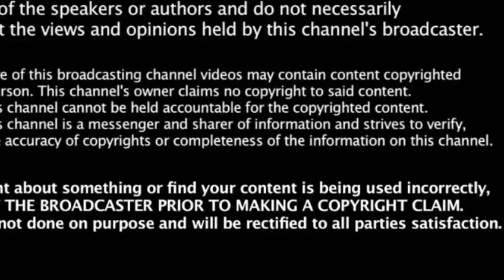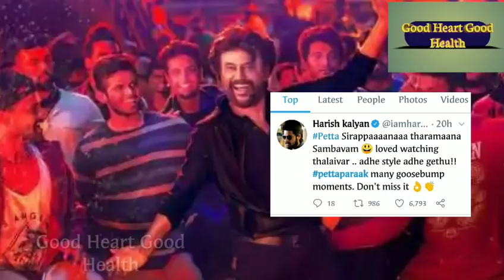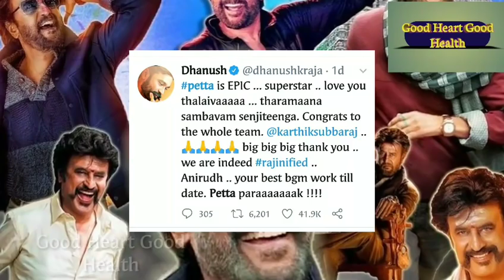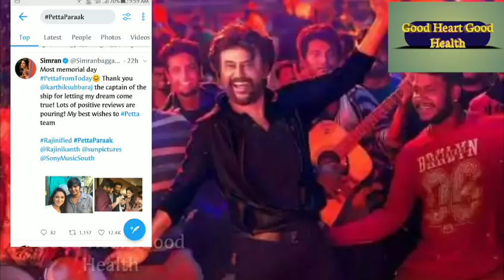வாழ்த்து மழையில் பேட்ட